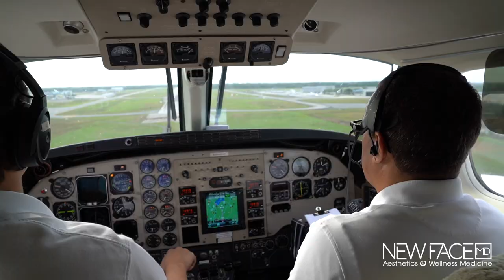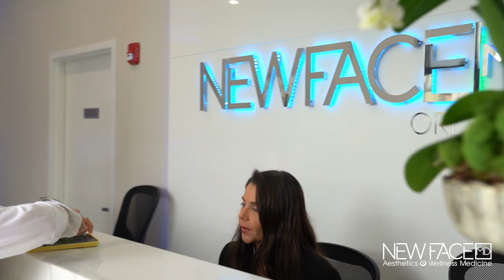Miami Doctor takes PRIVATE JET to his Second Clinic!! | NewFaceMD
Tag along with Dr. David Jativa and his team as he takes a quick flight in his private jet from Miami to Orlando to visit his NEW secondary clinic!

NewFaceMD (@newfacemd)

Dr. David Jativa (@jativamd)

Dra. Andreina Jativa (@jativadmd)

Dra. Jennifer Shyu (@jen_shyumd)

Dr. Paul Boulos (@drboulosmiami)

RN Beatriz Lam (@beatrizlam.np)

Dra. Desiree Villadolid (@villadolidmd)

Dr. Joan Alvarez (@drjalvarez)